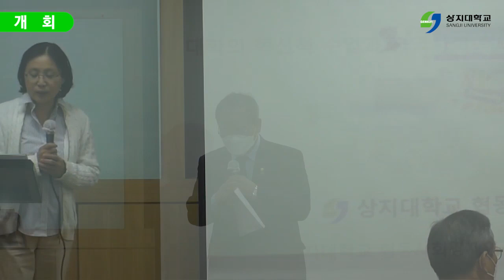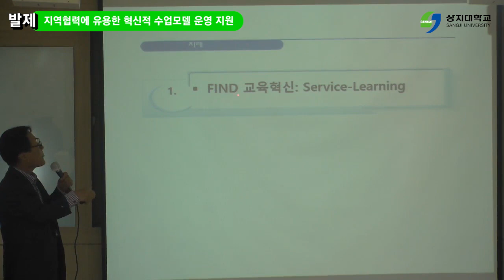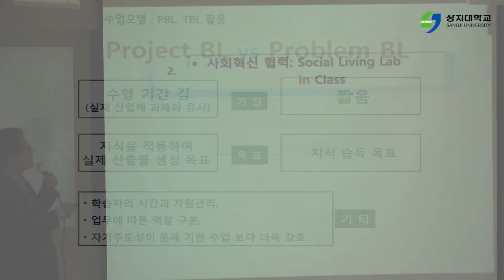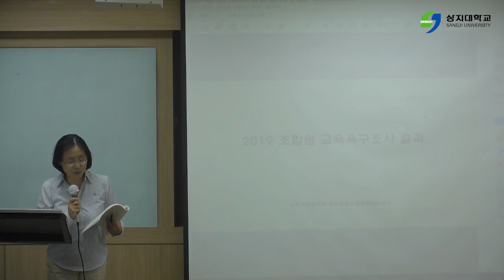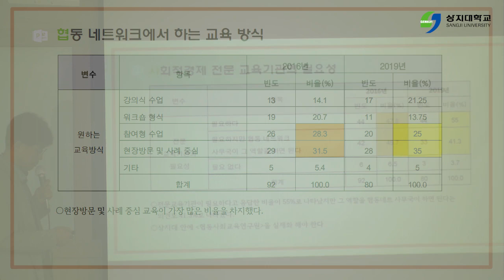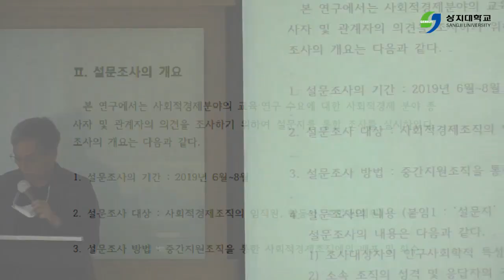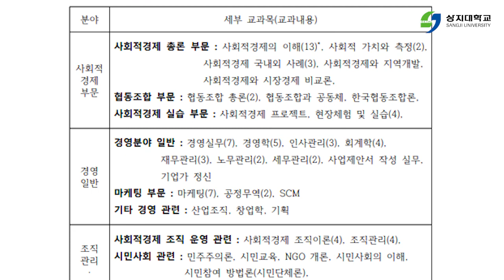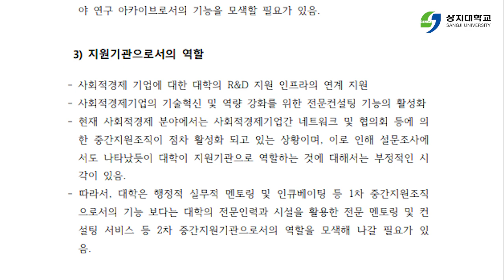협동사회경제연구원 2020년도 제1차 정기 세미나 (1부)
▣ 주    제 : 혁신적 수업과 지역사회 혁신의 만남: 협동 플랫폼
 ▣ 일    시 : 2020년 9월 28일(월) 10:00 - 12:00
 ▣ 장    소 : 상지대학교 동악관 2110호 멀티미디어제작실
 ▣ 주    최 : 상지대학교 협동사회경제연구원
 ▣ 후    원 : 원주협동사회경제네트워크/상지대학교 정책연구과제 교양대학 연구팀